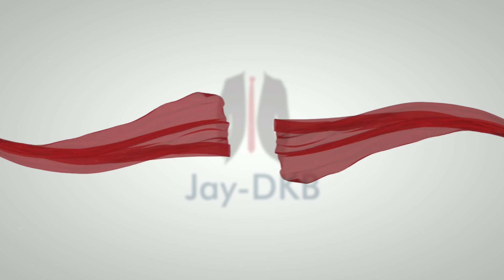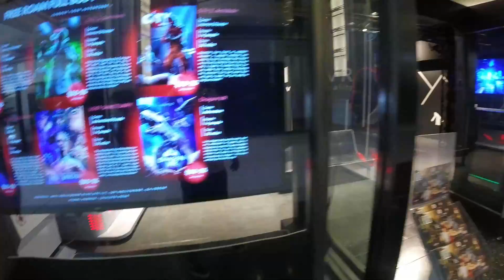Sunset BLVD Hollywood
We came we saw we left, way too many people in LA